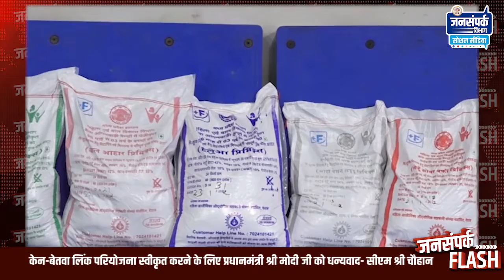केन-बेतवा लिंक परियोजना स्वीकृत करने के लिए प्रधानमंत्री श्री मोदी जी को धन्यवाद: सीएम श्री चौहान।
मुख्यमंत्री श्री शिवराज सिंह चौहान  ने प्रधानमंत्री श्री नरेंद्र मोदी जी को केन-बेतवा लिंक परियोजना के लिए ₹44,605 करोड़ राशि स्वीकृत करने के लिए मध्यप्रदेश की जनता की ओर से धन्यवाद दिया। संसद में पेश हुए वित्त वर्ष 2022-23 के आम बजट में परियोजना को स्वीकृति मिली है।